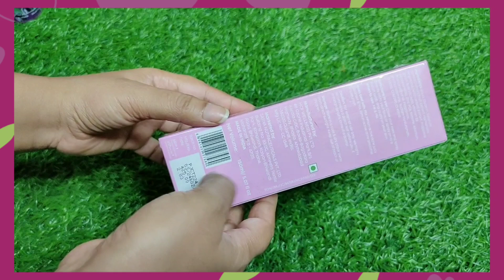Plix Jamun Clarifying Fruity Toner!oily and acne prone skin!For Honest Review!shamsheri beautyhub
Hello everyone aj ka video hai Plix Jamun Clarifying Fruity Toner!oily and acne prone skin!For Honest Review!shamsheri beautyhub

Upland New videos Everyday!!!
Thank you so much for your support!!